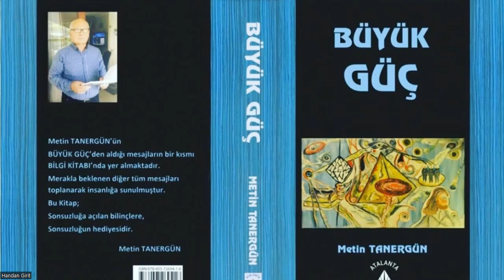10/ BÜYÜK GÜÇ . Metin TANERGÜN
BEYİN?
Anti-kanser maddeyi,madde atomları va var olan her şeyi getirir.
İnsan hücrelerinin içindeki atomlar, insandaki organik olan her şeyi ve dolayısıyla beyni var ederler .
İnsandaki zeki organizmaların birleşerek ,yaşam boyu herşeyi algılaması için beyni yaratması,dünyadaki ve evrendeki zeki canlılar tek bir büyük beynin oluşmasını sağlar ki , bu tek beyin herşeyin hakimi ve yaratıcısı olan Tanrı ' dır.

BÜYÜK GÜÇ.
" Mavi Gezegendeki doğumunuzla başlayan yaşamınızda; ilk adımlarınız, sonra koşmalarınız ,tabiat ve canlılarla tanışmanız , daha sonrada ,ya sevdiğiniz bir kedinizi , balığınızı,  köpeğinizi ya da yakınlarınızı kaybetmenizle başlayan , ölümlü olduğunuz bilinci ... "
Diye başlayan "Büyük Güç" kitabının, "sesli okuma kaydı " planımda 6.bölümü yani sayfa 199'' den 231.ci sayfaya kadar sesli okudum ..

Arka Kapak :
Metin TANERGÜN 'ün
BÜYÜK GÜÇ 'den aldığı mesajların bir kısmı BİLGİ KİTABI' ında yer almaktadır.
Merakla beklenen diğer tüm mesajları toplanarak insanlığa sunulmuştur .
Bu Kitap ;
Sonsuzluğa açılan bilinçlere ,
Sonsuzluğun Hediyesidir ..
                          Metin TANERGÜN
♡Birlikte bilinçlenmek çok  güzel ...

*Kanalımda faydalanabileceğin şeyler olabilir. Aşağıda şu ana kadar mevcut olanlara ulaşabileceğin linkleri paylaştım :

Merhaba, ben Handan Girit. Kanalımda kitapları seslendirirken , eğitimlerimi daha geniş çevrelere duyurmaya çalışıyorum.
Sevgiyle kalın çünkü sevgi her şeyin ilacıdır 💜